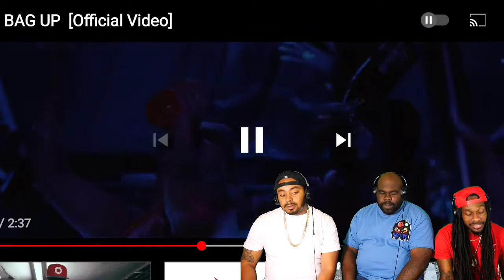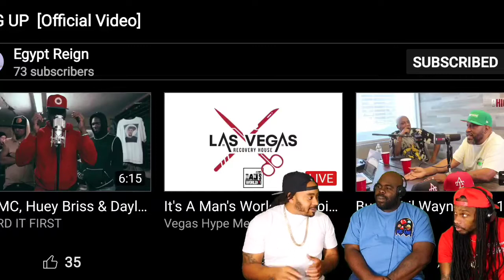Egypt Reign "Bag Up" (Reaction)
Egypt Reign "bag up" full video